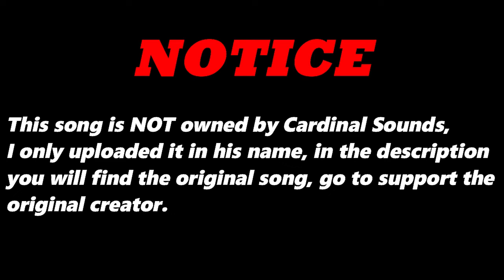Photography Work Someone (Original Version) By Stepney Sounds | Re-Uploaded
⬛ | Information about Cardinal Sounds:
👤 | Find the Original Song Here: ⬎
🎵 Name: March To Victory
✔️ Creator: Media Right Productions
💽 Album: March To Victory
Photography Work Someone (Original Version) - Stepney Sounds